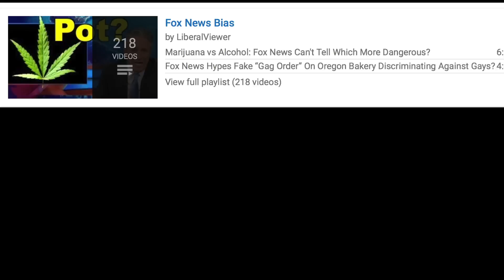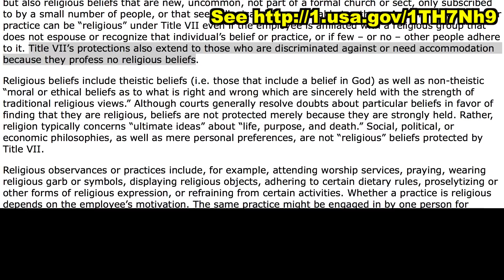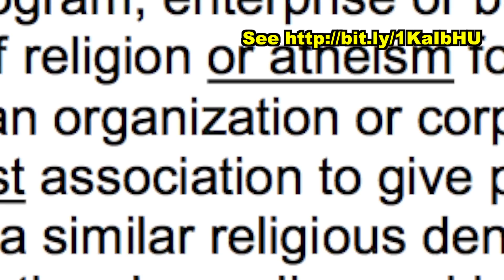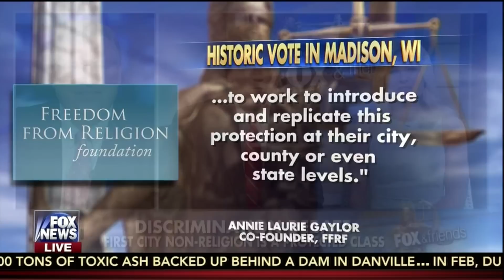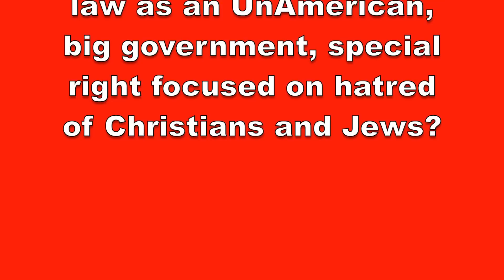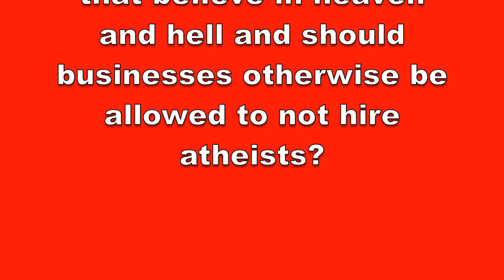Fox News Likes Anti-Atheist Discrimination?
When Madison, Wisconsin decided to apply anti-discrimination laws preventing people from getting fired or evicted for their religious beliefs to people with NO religious beliefs, Fox News twisted the story into an un-American, big government, special right for atheists focused on hatred of Christians and Jews, as I show in this video.

My video “Fox News Attacks Atheists Fighting Tax-Exempt Churches Acting Like Super PACs?”

The clips I use of Fox News hosts Clayton Morris, Tucker Carlson, and Anna Kooiman and their guest right wing lawyer J. Christian Adams come from the segment of Fox News’ April 4, 2015, broadcast of “Fox & Friends Weekend”

The U.S. Equal Employment Opportunity Commission (EEOC) webpage showing atheists are already covered by Title VII anti-discrimination rules that prohibit discrimination based on religious belief is

The text of the amendment to Madison, Wisconsin’s anti-discrimination “Equal Opportunity Ordinance” is